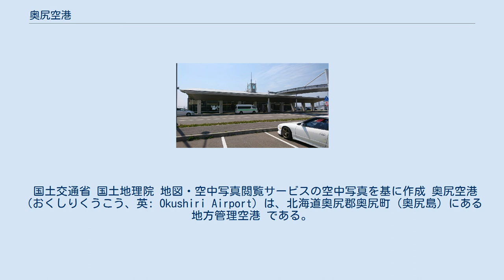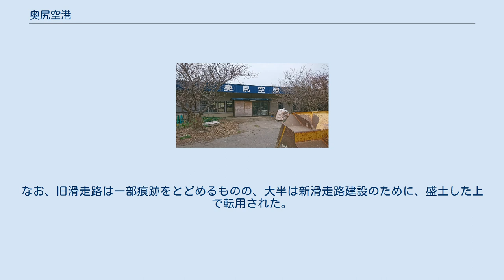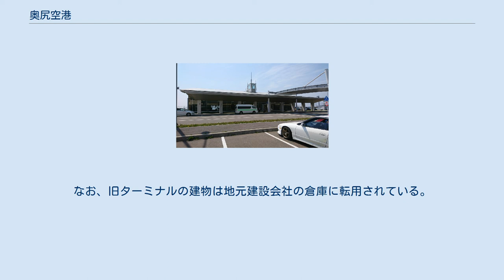奥尻空港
奥尻空港と早苗地区周辺の空中写真。
2017年7月5日撮影。
 国土交通省 国土地理院 地図・空中写真閲覧サービスの空中写真を基に作成 奥尻空港（おくしりくうこう、英: Okushiri Airport）は、北海道奥尻郡奥尻町（奥尻島）にある地方管理空港 である。
 奥尻空港は、奥尻島の南部に位置する離島空港であり、また北海道最西端の空港でもある。
北海道南西沖地震で街ごと大津波に襲われた青苗地区の近くに位置する。
奥尻島の空の玄関口として観光を中心とした地域振興を支える拠点の一つとしての役割が期待されている。
 当初は現在位置のやや南東側の隣接地に開港。
滑走路の延長に対応するため、2004年にターミナルビルを新設の上で、現在位置に移設された。
 現在の滑走路は13/31方向に1500mである。
旧空港の滑走路は12/30方向に800mであった。
平行誘導路は無く、ターニングパッドも備えていない。
着陸帯の幅は150mと狭く、計器着陸には対応できない。
なお、旧滑走路は一部痕跡をとどめるものの、大半は新滑走路建設のために、盛土した上で転用された。
 利用客数は近年は若干の減少傾向で約1.1万人前後を推移している。
2013年度は、国内10,265人。
 奥尻空港ターミナルビル外観 航空会社カウンター（エアー北海道就航時） 旧ターミナル棟 空港ターミナルビルは滑走路北側に1棟あり、地上2階建て。
ボーディングブリッジは備えていない。
保安検査は、2015年4月までX線検査機器が備えられていなかったため、検査係員による手荷物の開披検査を実施していた。
なお、旧ターミナルの建物は地元建設会社の倉庫に転用されている。